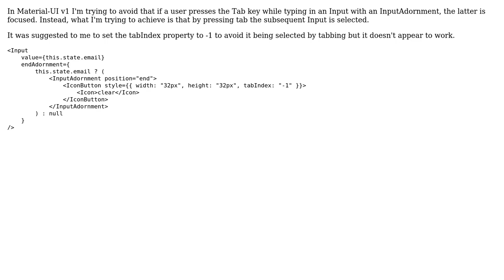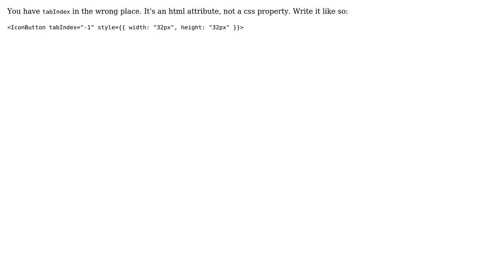Make the InputAdornment of an Input unfocusable in Material-UI v1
With thanks & praise to God, and with thanks to the many people who have made this project possible! | Content (except music & images) licensed under CC BY-SA | Music | Images & others | With thanks to user Ted user Samuele Dassatti and the Stack Exchange Network Trademarks are property of their respective owners. You are responsible for your own actions.